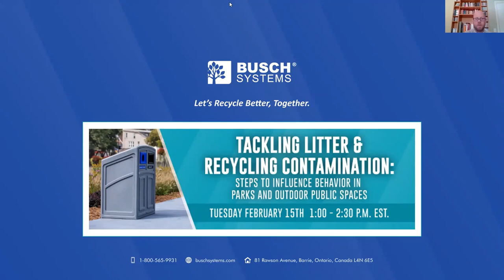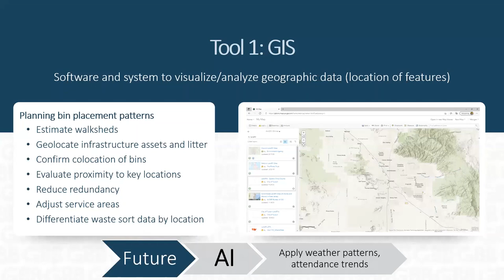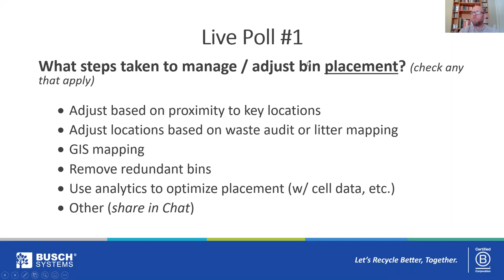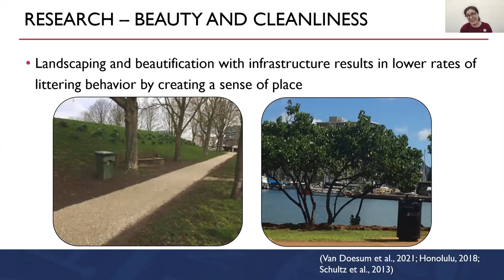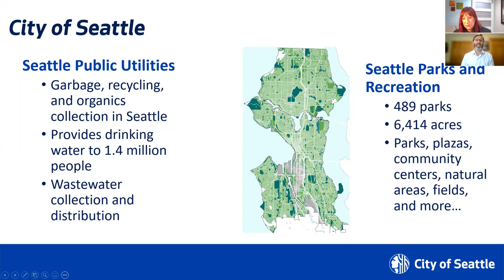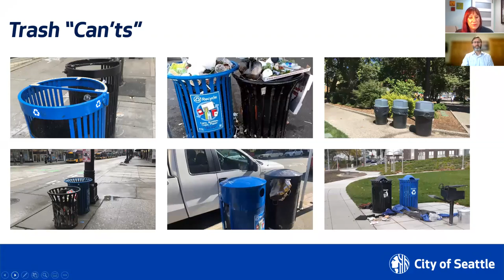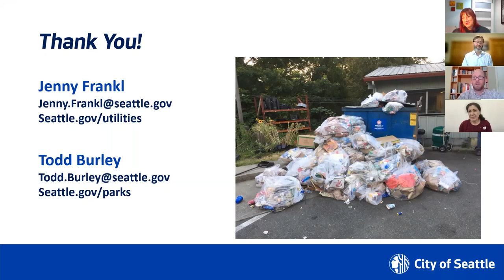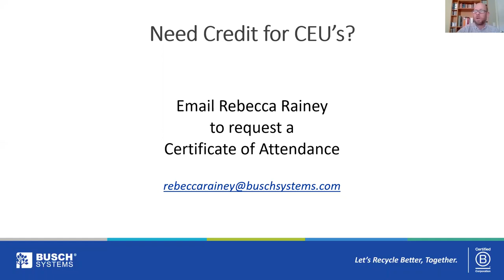Webinar Replay | Tackling Litter & Recycling Contamination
STEPS TO INFLUENCE BEHAVIOR IN PARKS & OUTDOOR PUBLIC SPACES

Original air date: February 15th, 2022 at 1:00pm EDT

Description:
It seems easy enough to toss recycling and trash items into the correct bin. And yet, anyone involved with waste collection knows it’s rarely that simple. People tossing items in the wrong bin – or on the ground – is a perennial challenge that facility managers have struggled with for years. While there are no silver bullets, behavioral research and hard-earned experience can point to solutions.

This program featured experts sharing local case studies as well as research-based best practices for designing collection bins & signage, planning bin placement patterns, and other steps to positively influence how people discard waste in outdoor settings. Our webinar also included a new, sample case study examination of a current location's recycling & waste program with panelists providing real-world tips and problem-solving advice & strategies.

Moderated by:
Alec Cooley (Senior Advisor, Busch Systems)

Guest Panelists:
Morgan Turner (Senior Project Manager, Gershman, Brickner & Bratton, Inc. (GBB))
Cecile Carson (CEO, Carson Consulting LLC)
Todd Burley (Sustainability Advisor, Seattle Parks and Recreation)
Jenny Frankl (Sr Planning & Development Specialist, Seattle Public Utilities)

** This webinar was followed by a product showcase, featuring members of our sales team and some of our most popular outdoor waste bins. If you are interested in learning more about Busch Systems and which products would be best for your facility or institution, please contact our Sales Team . **